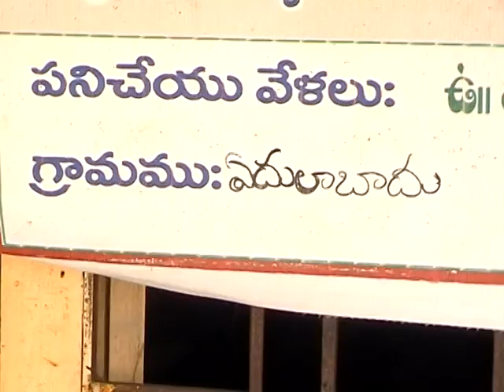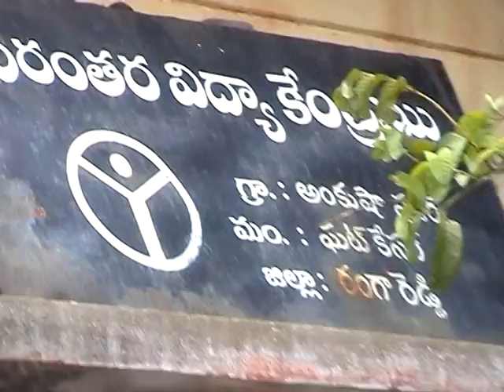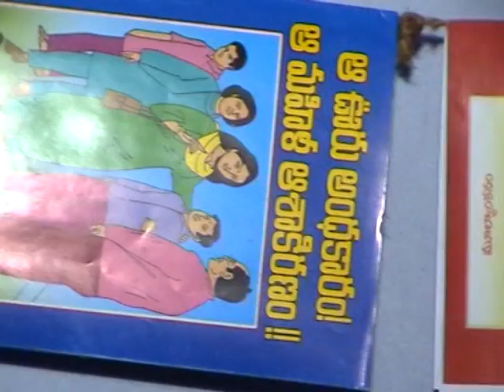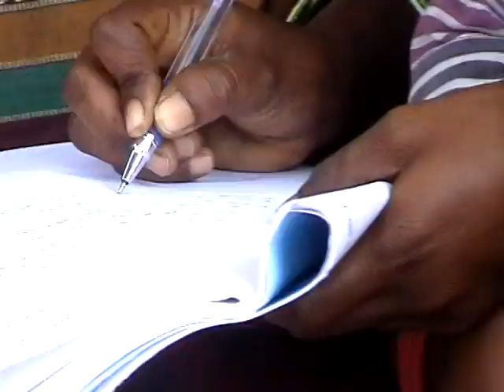SRC HYDERABAD TELANGANA-SB BUS YATRA-VIDEO 1